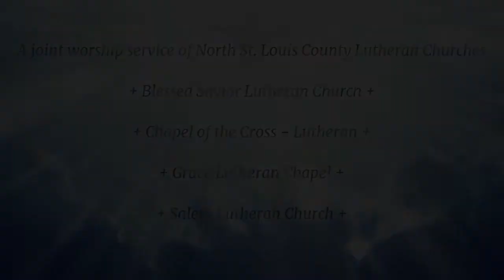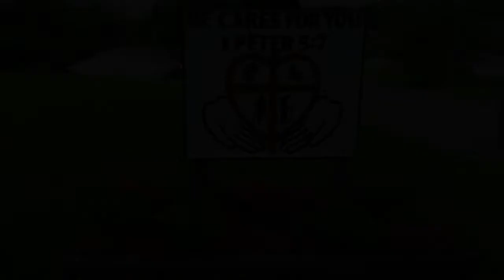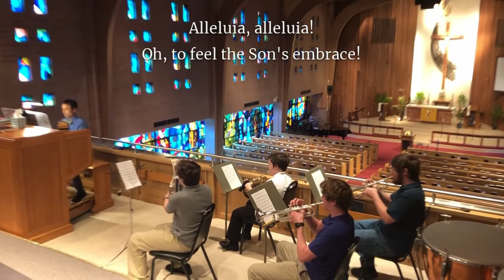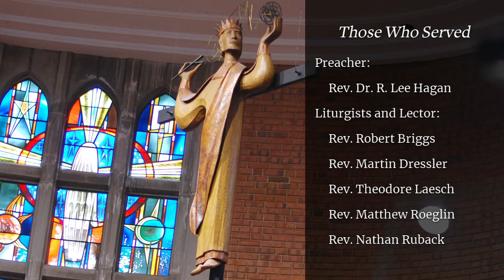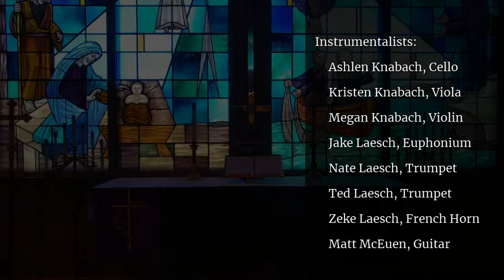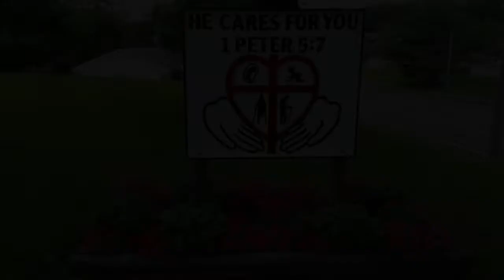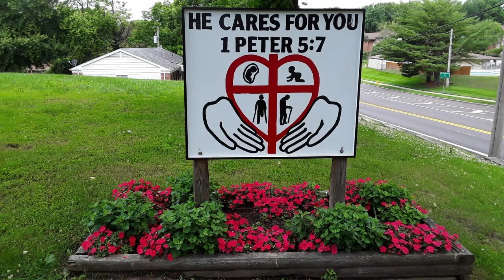The Ascension of Our Lord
This service is a combined effort from Blessed Savior Lutheran Church in Florissant, MO; Chapel of the Cross Lutheran in St .Louis, MO; Grace Lutheran Chapel in Bellefontaine Neighbors, MO; and Salem Lutheran Church in Black Jack, MO. Thank you to all who participated!